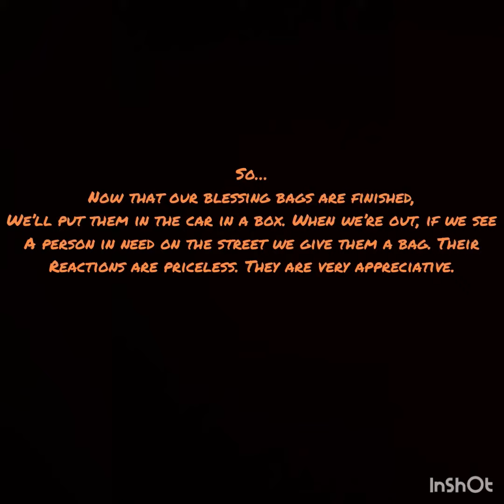Blessing Bags- Blessing the Homeless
It’s giving season! Every year we make up blessing bags and hand them out to the homeless. We challenge you to bless someone in need! Come back and tell us what you did in the comment section!

Proverbs 19:17 He that hath pity upon the poor lendeth unto the LORD; and that which he hath given will he pay him again.